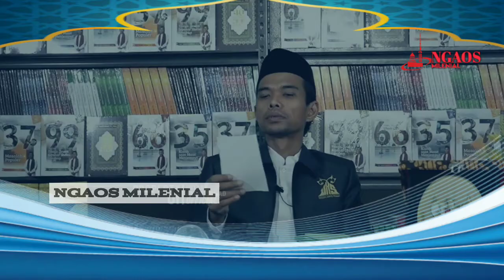Cara Mendidik Anak Di Jaman Modern | UAS TERBARU 2020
PENCERAMAH :
PROF. DR. H. ABDUL SOMAD, LC. MA.

SAUDARAKU SEIMAN 🙏😊

Melalui media ini kami sampaikan ulang kajian-kajian islam yang disampaikan oleh Guru kita DR. Ustadz Abdul Somad, LC. MA. semoga beliau selalu diberi kesehatan dan lindungan Alloh SWT.

ceramah uas terbaru 2020
ceramah ustadz abdul somad terbaru 2020
uas terbaru 2020
kajian ahlissunnah waljamaah
sahabat uas

sumber channel : ustadzabdulsomadofficial